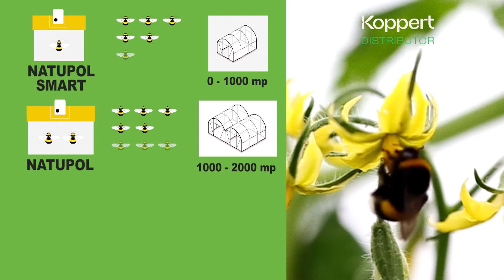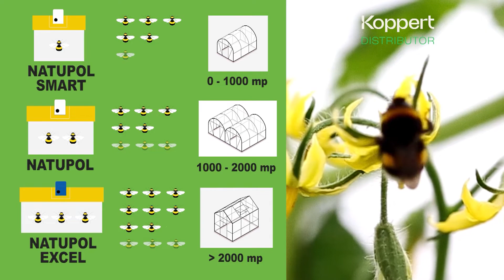Agricultura la raport O Ghinea P1 25 10 2022 HD